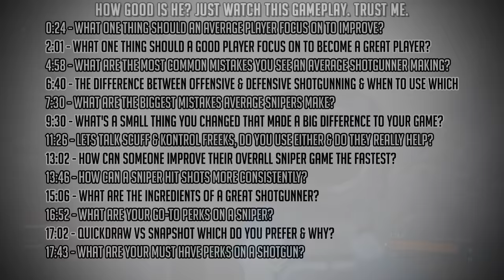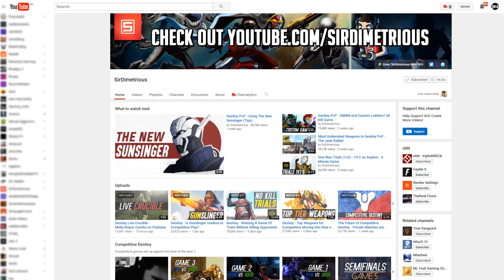How To Become A Crucible God w/ SirDimetrious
Question Timestamps:
0:24 - What one thing should an average player focus on to improve?
2:01 - What one thing should a good player focus on to become a great player?
4:58 - What are the most common mistakes you see an average shotgunner making?
6:40 - The difference between offensive & defensive shotgunning & when to use which.
7:30 - What are the biggest mistakes average snipers make?
9:30 - What's a small thing you changed that made a big difference to your game?
11:26 - Let's talk Scuff & Kontrol Freeks, do you use either & do they really help?
13:02 - How can someone improve their overall sniper game the fastest?
13:46 - How can a sniper hit shots more consistently?
15:06 - What are the ingredients of a great shotgunner?
16:52 - What are your go-to perks on a sniper?
17:02 - Quickdraw vs Snapshot which do you prefer & why?
17:43 - What are your must have perks on a shotgun?